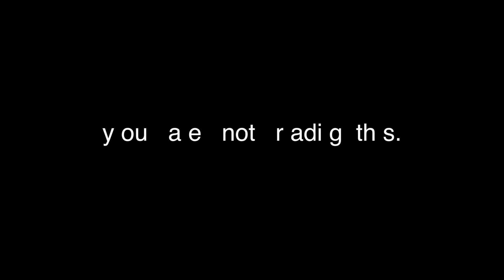BEAU LOTTO: How Your Brain Deceives You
Book Beau to speak (virtual or in-person) The only way to thrive in a rapidly changing world is to change with it. We know that. But the biggest barrier is in our heads. Neuroscientist and entrepreneur BEAU LOTTO shows why adapting – moving from A to B – means first moving from A to not-A. We need to let go of the assumptions and beliefs that keep us from seeing the world differently. A world-renowned expert in the science of perception, Beau reveals why trading certainty for doubt increases our capacity to adapt, lead, innovate, and thrive in the darkness of “I don’t know.”

A professor with deep academic credentials and critical scholarly works on the subject, Beau is also founder and CEO of two companies – Lab of Misfits, the world’s first neuro-design studio, and Ripple, which holds several highly influential patents in Augmented Reality (AR). A three-time mainstage TED speaker with over 9,000,000 views, Beau has spoken around the world, delivering totally unique, visually stunning, interactive, and fun presentations that help people act differently in the face of change. His message is an ideal conference kick-off – providing powerful, positive, creative context that sets a tone for the content and collaboration that follow. Beau’s latest book is Deviate: The Science of Seeing Differently.

Beau was a professor at University College London for 20 years, and is now a professor at University of London, as well as a visiting scholar at New York University. He has mentored over 30 undergraduate, masters, and PhD students, as well as postdoctoral fellows.

In 2001, Beau Lotto founded the Lab of Misfits Studio, the world’s only neuroperception creative studio that is also a real neuroscience lab. The Lab’s goal is to foster adaptability and creativity. Their unique process of experiential experiments unites neuroscience expertise and measurement with digital technology and immersive design. They study humans “in the wild” - in theaters, public spaces, even across entire cities - using a combination of digital, virtual, and physical techniques and neuroscientific methodologies. By unveiling the essential truths that drive human decisions, their work deepens connections and creates innovations. Pragmatically, their insights are scientifically unique and quantified, commercially valuable to the stakeholders, and emotional and actionable to public audiences. They have since created public experiences around the world, including London’s Science Museum, Hayward Gallery on London’s South Bank, and a public art installation in London’s famous Silicon Roundabout. Their past clients include Cirque du Soleil, L’Oreal, Asurion, Microsoft, Edelman, The UAE’s Crown Prince’s Court, and others. Lab of Misfits currently powers the neuroscience offering at Burson Cohn & Wolfe, one of the world's largest public relations and communications firms.

Beau and his Lab have published over 70 peer-reviewed articles across multiple disciplines, including augmented and virtual reality (indeed, their involvement in the EU consortium of labs defined “presence” in the VR space), human perception, physiology, molecular and cellular development, animal (including human) behavior, digital music, graph theory, complex systems theory, computational evolution, artificial intelligence, architecture, theatre and design. His science lab received funding from a wide range of institutions including the Wellcome Trust, the Leverhulme Trust, and other scientific research funders.

Beau is also CEO and founder of Ripple Inc, which holds five highly influential patents in Augmented Reality (AR) with two further patents pending. Using its technology and exclusive patented IP, the Lab creates digital platforms and custom, proprietary digital interactions that layer the world with immersive digital content. Examples include the GPS-based AR apps Traces, Acoustigram and W_nder, all of which focus on location-tied storytelling, adding a layer of meaning to the world that has hitherto been impossible.

In addition to TED, Beau has spoken at the G8, Google’s Zeitgeist, Wired, World Economic Forum, Cannes Lions Creativity Festival, Burning Man, and the Oslo Freedom Forum, among many others. He has contributed to television, radio and podcast programs by the BBC, National Geographic*, HBO, Wharton on Business Radio, and PBS. He is a frequent keynote speaker at major corporations including J&J, Warner Music, Universal, Viacom, Sainsburys, Microsoft, Google, Apple, and the UAE’s Crown Court, where he speaks about the fundamental barriers to thriving in uncertainty and how to overcome them.